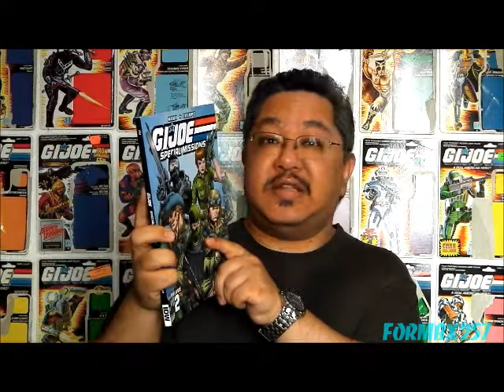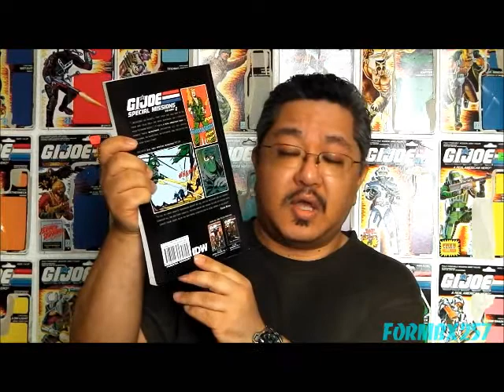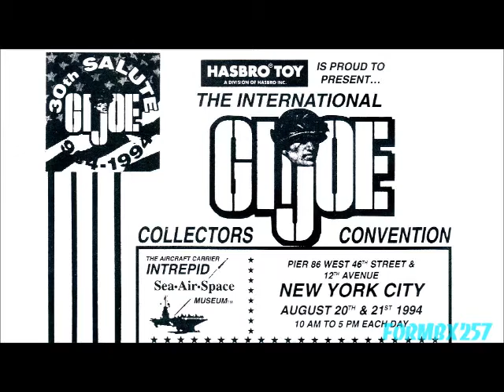G.I. Joe: Special Missions #8 - 14 (Marvel Comics 1986 - 1989) review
A review of the GI Joe spin-off title: Special Missions comics 8 - 14 (as reprinted in IDW's GI Joe: Special Missions trade paperback volume 2).
8 - Ambush
9 - Plausible Denial
10 -  Turnabout
11 - Sheep's Clothing
12 - Airshow
13 - Washout
14 - In From The Cold